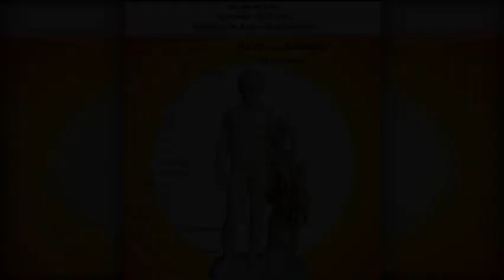Come Pass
Vembo=(modest greek singer in the 40's)
Elitis=(poet full of optimism and sun light in his poems)
Toumba, Alcazar and Kalogreza =(all these three are places where there are soccer stadiums with really crazy fans).

Θεέ μου τι μπλε ξοδεύεις για να μη σε βλέπουμε...

Όπου ακούς αέρα είναι η γαλήνη που βρυκολάκιασε,
το άπειρο υπάρχει για μας όπως η γλώσσα για τον κωφάλαλο.

Τη μαγεία δεν την πιάνεις με την ερμηνεία της μαγείας,
πόσο μάλλον με την περιγραφή της ερμηνείας της μαγείας.
Ή κελαηδάς ή σωπαίνεις.
Δε λες: αυτό που κάνω είναι κελαηδητό!

Το ελάχιστο θελήσαμε και μας τιμώρησαν με το πολύ...
Αλλά αρκετά λατρέψαμε τον κίνδυνο κι είναι καιρός να μας το ανταποδώσει.
Ο ήλιος σκάει μέσα μας κι εμείς κρατάμε την παλάμη στο στόμα έντρομοι...

Μέσα στη θλίψη της απέραντης μετριότητας,
που μας πνίγει από παντού, παρηγοριέμαι ότι κάπου,
σε κάποιο καμαράκι, κάποιοι πεισματάρηδες αγωνίζονται να εξουδετερώσουν τη φθορά, φτασμένες οι προλήψεις σε μια καθαρότητα μαθηματική, μας οδηγούν στη βαθύτερη γνώση του κόσμου.

Την αλήθεια την «φτιάχνει» κανείς ακριβώς όπως φτιάχνει και το ψέμα, εάν αποσυνθέσεις την Ελλάδα,
στο τέλος θα δεις να σου απομένουν μια ελιά, ένα αμπέλι
κι ένα καράβι.
Που σημαίνει: με άλλα τόσα την ξαναφτιάχνεις.